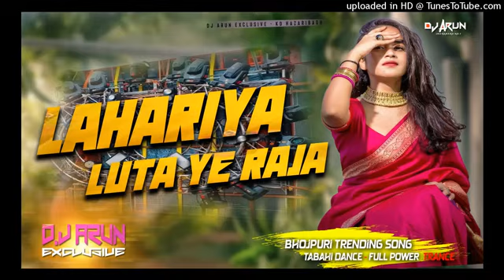Lahariya Luta A Raja || Trending Bhojpuri Dj song || Edm Hard Bass //@LAVAR_BOY_07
TAG -
bua par daal ke chadariya lahariya luta a raja,
chuha par daal ke chadariya lahariya luta a raja,
chadariya odh ke lahariya luta a raja,
chadariya lahariya luta a raja,
chadariya lahariya luta a raja dj song,
chandni music lahariya luta a raja,
chand ke chadariya lahariya luta a raja ji,
chand ke chadariya lahariya luta a raja,chand ke chadariya lahariya luta a raja,